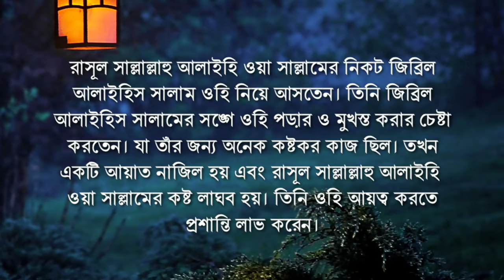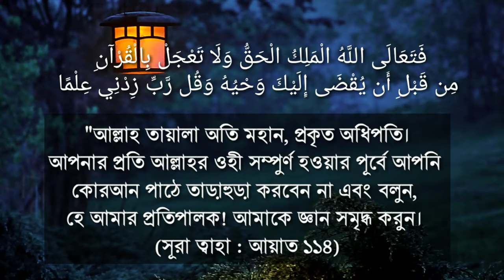স্মৃতি শক্তি বৃদ্ধির জন্য রসূল (সা:) যে দোয়া পড়তেন/Dua for Increasing of memory